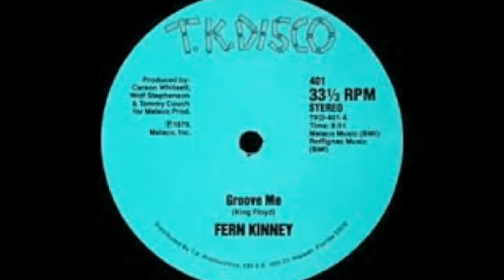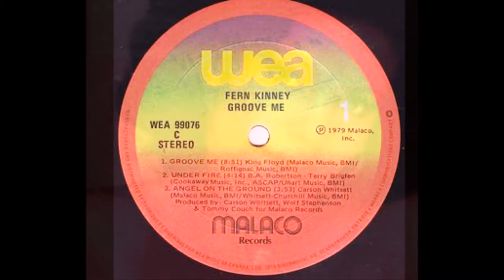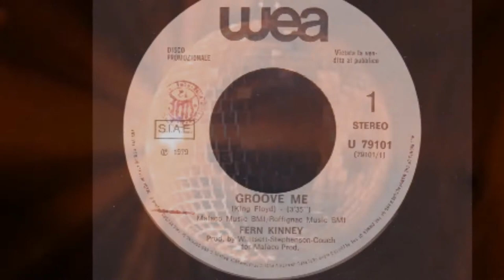FERN KINNEY Groove Me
American r&b star of the late 1970's, Fern Kinney is best known for her 1980 hit 'Together we are beautiful'. As I am trawling through the charts of 1980, I came across a tiny tiny hit from February '80 in Australia called 'Groove Me' by the aforementioned singer. A hit a decade earlier for its composer King Floyd, Fern appeared on back up vocals for that original, and then scored a hit on the dance chart with her cover. Downunder, just 2 weeks on the Top 100 national chart - peaking at #97. Angie Stone recorded a version for the Austin Powers franchise movies. I think it is a very funky and dare I say groovy track.